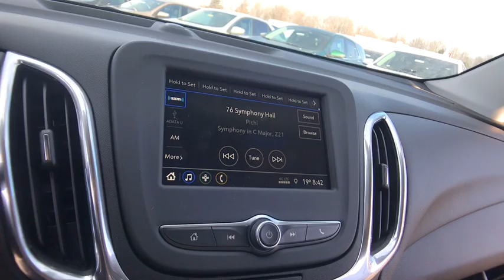2019 Chevrolet Equinox Lake Orion, Rochester, Oxford, Auburn Hills, Clarkston, MI 731919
Gray Metallic N 2019 Chevrolet Equinox available in Lake Orion, Michigan at Wally Edgar Chevrolet. Servicing the Rochester, Oxford, Auburn Hills, Clarkston, MI area.

$6,301 off MSRP! Equinox LT 1LT, Preferred Equipment Group 1LT.brbrFWD 1.5L DOHC 6-Speed Automatic 26/32 City/Highway MPGbrbrbr***GM vehicles will reflect Employee Pricing less current factory incentives. Special offers and incentives may apply based on eligibility. Pictures may not reflect actual vehicle. Posted miles may vary. Some options listed may be inaccurate due to VIN decoders. Some vehicles may have added accessories. See Dealer for details.*** Price includes: $750 - General Motors Consumer Cash Program. Exp. 04/01/2019, $1,000 - GM Down Payment Assistance Program. Exp. 04/01/2019, $1,000 - Chevrolet Select Market Bonus Cash. Exp. 04/01/2019, $1,500 - GM Lease Loyalty Towards Purchase Private Offer. Exp. 04/01/2019